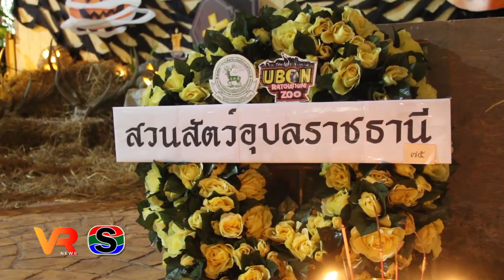สวนสัตว์อุบลฯ แต่งผีสร้างสีสันรับฮาโลวีน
ฮาโลวีน สยองแน่ บรรดาผี สาง บุกสวนสัตว์ อุบลราชธานี พร้อม กิจกรรมผีๆ มากมาย ได้หลอนกันแน่นอน

ติดตามข่าวสารเพิ่มเติมได้ทาง
เพจเฟสบุ๊ค : อุบล VR เคเบิลทีวี